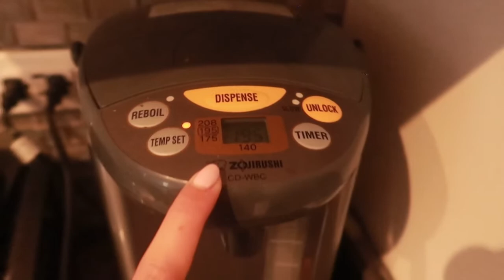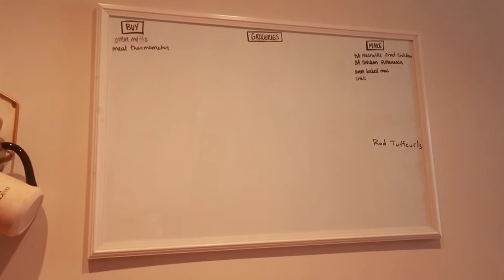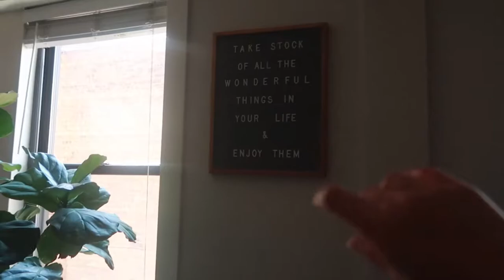STUDIO APARTMENT TOUR // Organization & Style Hacks for a Minimalist Apartment!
Take a tour of my teeny tiny studio apartment in Chicago and see how I organize and style my space to work for me! My first step towards minimalism was downsizing from a 2 bedroom apartment to a studio a little bigger than my previous kitchen. Along the way I’ve found great solutions to store odd items and gain as much storage space as possible while still looking great and not hiding items to be forgotten about.

Also if you’re interested in moving into a studio space but aren’t sure if you’d adjust to the lifestyle LET ME KNOW! I was so nervous before finally moving in and I ended up loving it for reasons I didn’t predict. I’d love to chat through it with you and maybe help you gain some confidence with your decision.

Please note this video was filmed a while ago, I didn't get around to editing and posting the footage until recently.

BITS & BOBS

Filming Equipment:  Canon G7X Mark ii
Editing Software:  LumaFusion